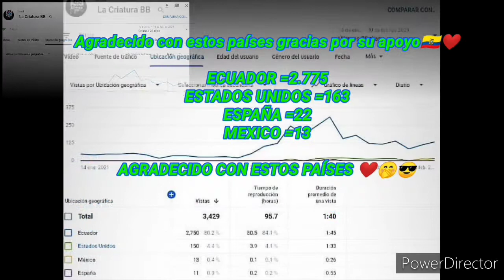14 de febrero( fallidos) 💔😭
14 de febrero(fallidos)  💔😭